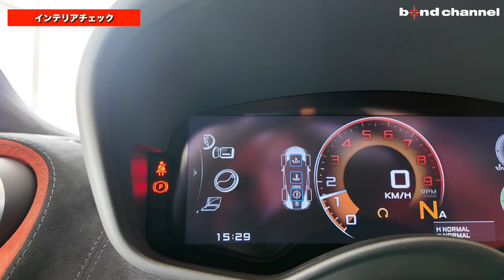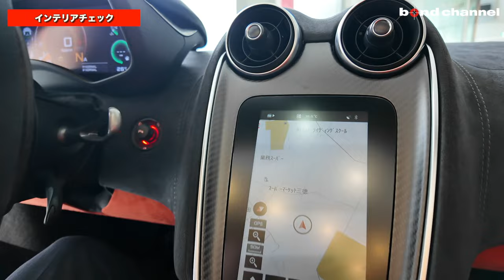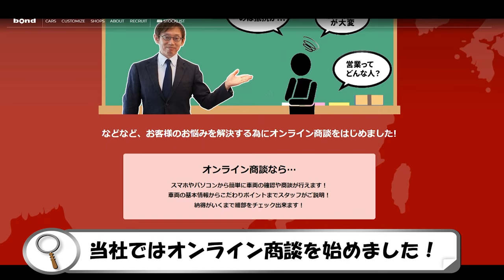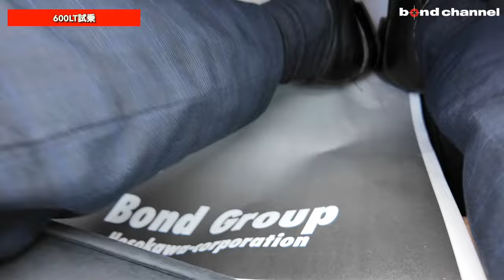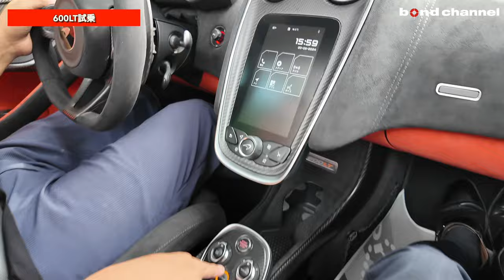【速い！楽しい！カッコイイ！レーシング直系のマクラーレン】マクラーレン600LT スパイダー 【bond cars Arena】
00:00 オープニング
03:09 エクステリア紹介
11:53 インテリア紹介
18:53 トランク紹介
20:21 エンジンスペック
23:00 排気音の確認
23:19 オンライン商談CM
23:54 試乗レビュー
37:43 エンディング

【～新入庫～】カーボンアップグレード1・2/カーボンインテリア/グロスカーボンフロントフェンダールーバーなど充実装備♪♪

グレード 600LTスパイダー
型式 ABA-P13SP
ハンドル 左
カラー シリカホワイト
車検 車検2年付
保証 あり〈ボンドカーズ自社保証〉
修復歴 なし

【純正OP+標準装備】
　◆カーボンファイバーアップグレード1
　◆カーボンファイバーアップグレード2
　◆グロスカーボンフロントフェンダールーバー
　◆ウルトラウエイトダイヤモンドカットアルミホイール
　◆スペシャルカラーブレーキキャリパー/アゾレス
　◆カーボンインテリア
　◆カーボンバケットシート
　◆ブラック＆オレンジアルカンタラインテリア
　◆オートクルーズ
　◆リチウムイオンバッテリーチャージャー
　◆セキュリティパック
　　●フロントリフト●F、Rパーキングセンサー●バックカメラ
　◆マクラーレントラックテレメトリー
　◆ETC

　◆プロテクションフィルム/フロント＆ロッカーパネル
　◆レーダー

〒338-0001
埼玉県さいたま市中央区上落合2-4-1
定休日：毎週月曜日
担当：小嶋